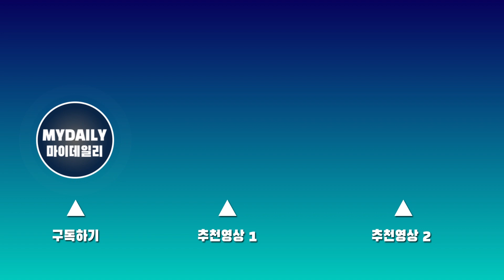'가면의 여왕' 오윤아(OH YUNAH) "어릴 때 김선아(KIM SUN A)아 연기 보면서 공부했었다"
24일 오후 서울 구로구 디큐브시티에서 진행된 종합편성채널 채널A 새 월화드라마 '가면의 여왕' 제작발표회에 참석한 배우 오윤아가 이번 작품에 출연을 결심한 이유로 김선아를 언급했다.

'가면의 여왕'은 화려하게 성공한 세 여자 앞에 10년 전 그녀들의 거짓말로 살인자가 된 절친이 나타나면서 가면에 감춰져 있던 진실이 드러나고, 한 남자로 인해 인생의 소용돌이를 맞게 된 친구들의 욕망이 충돌하는 미스터리 멜로 복수극이다. 24일 밤 10시 30분 채널A 첫방송.